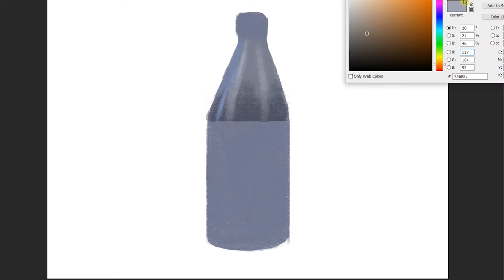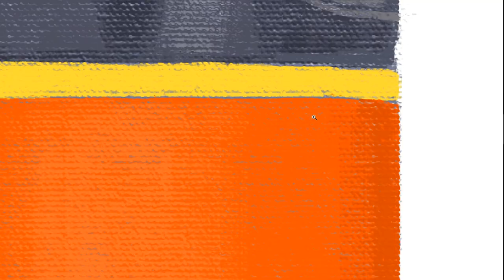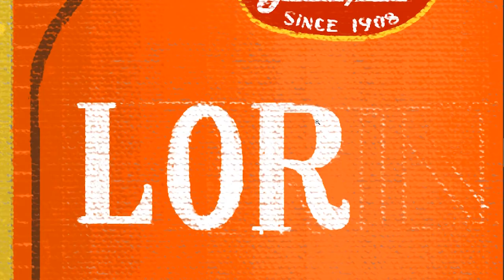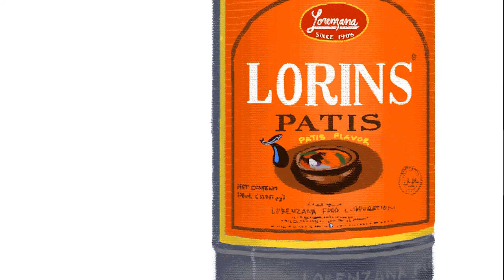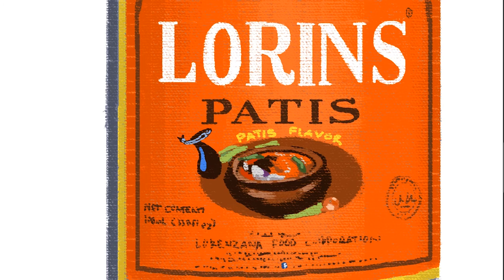how to draw Lorins Patis | Fish Sauce | Art Therapy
Tangy oriental fish sauce, ideal as dipping for all cooked  seafood, meat and vegetable dishes. May also be used to marinate barbeque and other grilled food.

lorins patis commercial,
sawsawan patis,
paris sawsawan,
patis sauce,
tentay patis,
tentay patis commercial